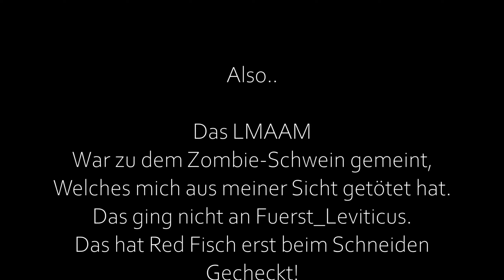BEST OF "PURPLE TOWN"🌳😂 | 1-10 | RedFisch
Wilkommen zu BEST OF PURPLE TOWN.
Als kleines Dankeschön für euren Support!

Schreibt mir in die Kommentare wie findest du das Projekt?
- Bewerten, Liken & Kommentieren Immer gerne Gesehen!
Schaut mal hier bei *AlfinoLP* für eine andere Perspektive!